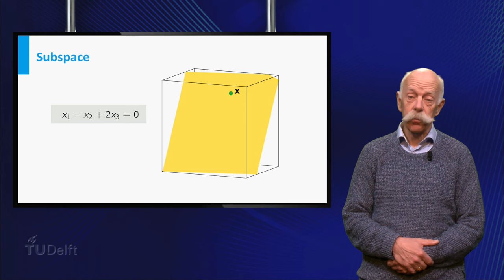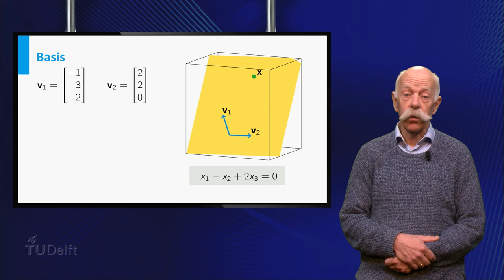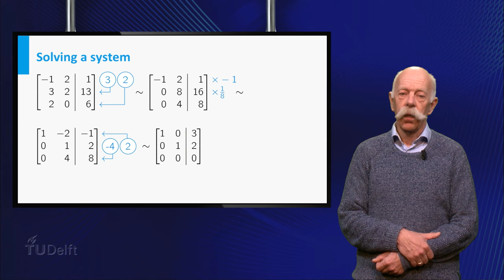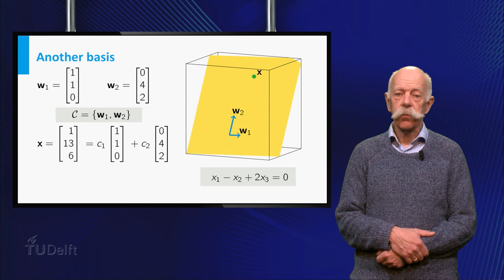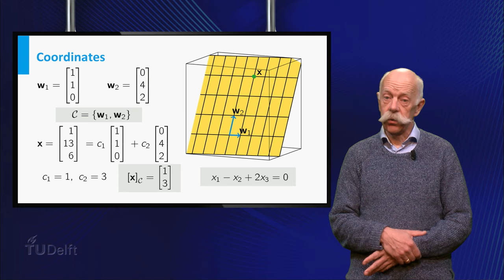Dimensions - Mathematics - Linear Algebra - TU Delft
In this video you will learn about spaces with higher dimensions. You will learn how to describe them and how many parameters you need to do that. This prelecture video is part of the linear algebra courses taught at TU Delft.